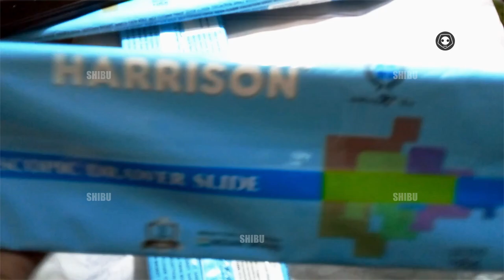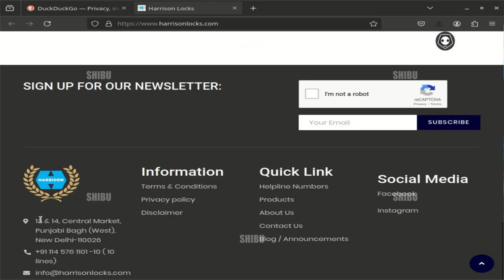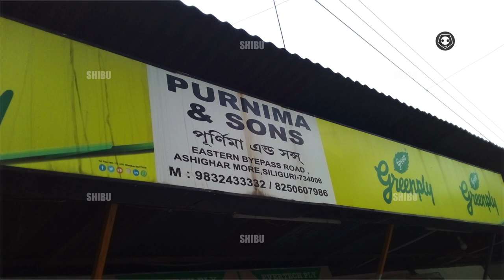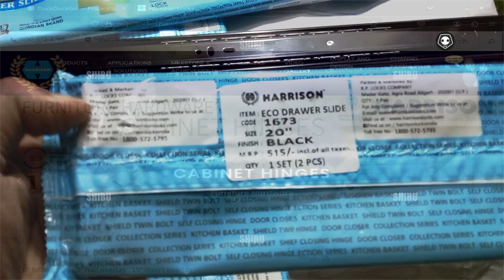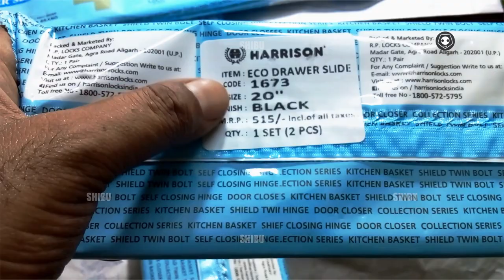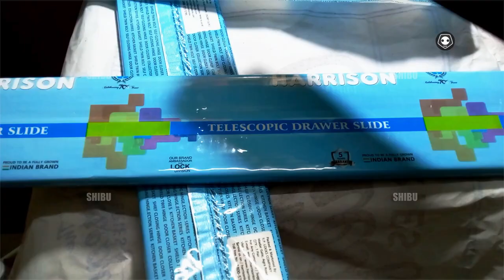🪷🌹🧘‍♂️Youtubeharrison drawer channel rs18/sq inch good brand in telescopic channel best for kitchen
harrison drawer channel rs18_sqinches good brand in telescopic channel_best for kitchen youtube review
harrison is quite good channel a bit heavy in weight